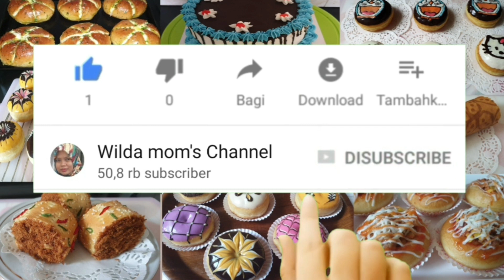Kreasi DONAT MERAH PUTIH || Resep DONAT MADU || Metode Autolysis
Assalamualaikum..
Selamat bergabung di Wilda mom's Channel
Di vidio kali ini aku berkreasi membuat DONAT MERAH PUTIH dalam rangka hari kemerdekaan Republik Indonesia..
Resep donat yg aku gunakan adalah resep DONAT MADU dengan metode Autolysis, sehingga kita nggak perlu cape dan lama2 ngulen nya..

Bahannya:
250gr terigu protein sedang
2 sdm madu
2 sdm gula pasir
1 kuning telur
1/2 sdt garam
+-130ml air / susu cair
1 sdt ragi instant
30gr/ 2sdm margarin
Bahan topping:
Coklat batang warna merah dan putih